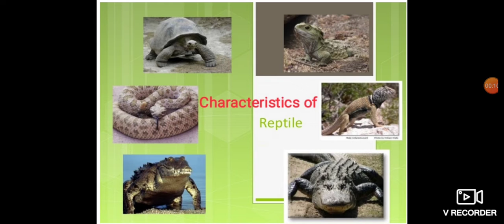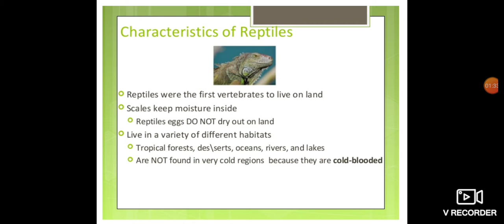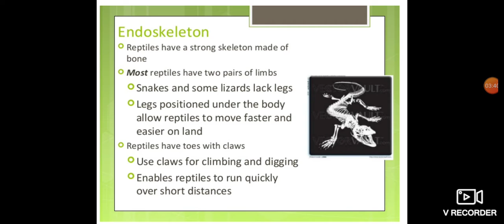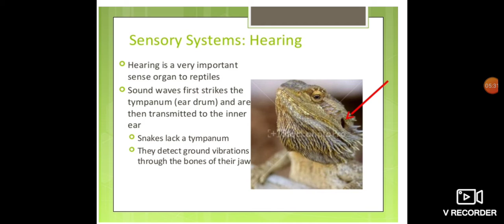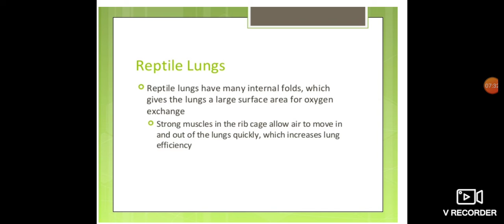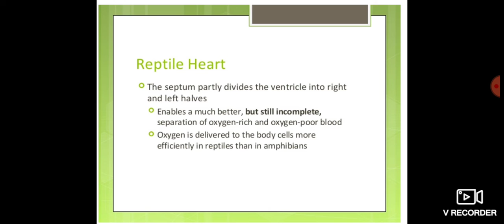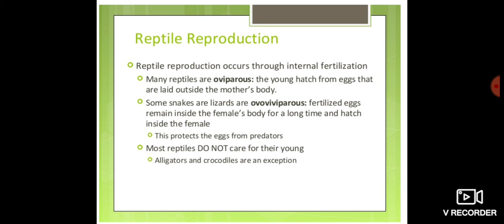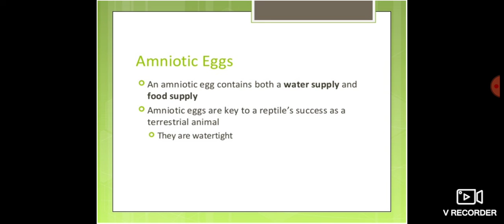Characteristics of class Reptilia ( BSc.II Year,Zoology,Paper 2)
Dr. Azra Parveen
Assistant Professor,Zoology
Shri Govind Guru Govt. College, Banswara